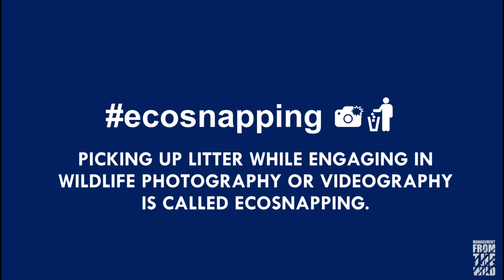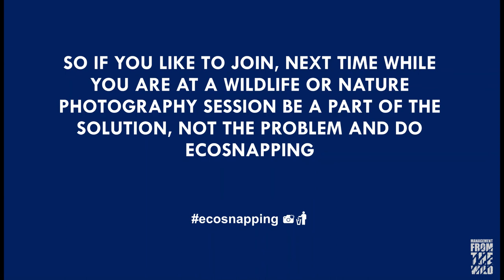Snorkelling, Videos, Photos, ecosnapping and repeat AT DHANGETHI, MALDIVES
Dhangethi is one of the inhabited islands of South Ari (Alif Dhaal) Atoll. Pristine white sand bikini beach, with excursions to unreal dive/snorkel spots, is what Dhangethi Island offers.

The main attraction allied with Dhangethi is the glorious dive sites bordering the island. Located in the heart of South Ari Atoll, Dhangethi is home to enigmatic Mantas and gentle whale sharks (whale sharks video will be out soon).  The Wild Bros (My brother and myself) spent a few days and had the time of our life exploring the sea via snorkeling.

We enjoyed all that Dhangethi in the Maldives had to offer and met many locals and foreigners who had the same passion to explore the open waters.

Sunset Beach View is a Hotel located on the beach side of Dhangethi island in the Maldives 🌞🏖
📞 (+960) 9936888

For more the world's first wildlife travel-based management & life lessons book:
*Book - Management from The Wild – 101 Lessons Learnt
*Kindle Edition eBook